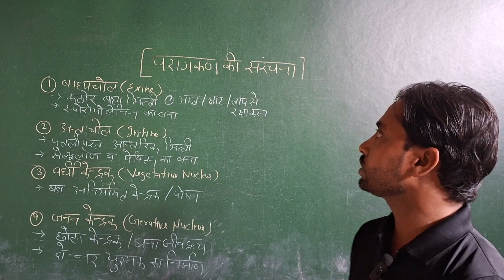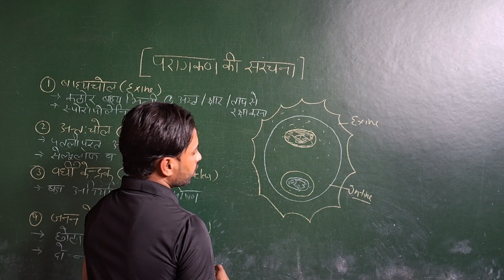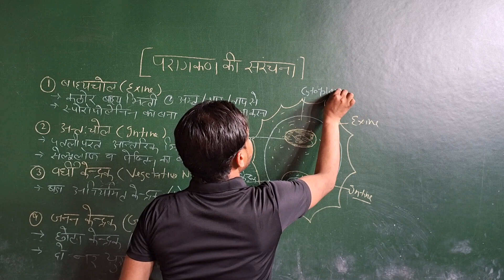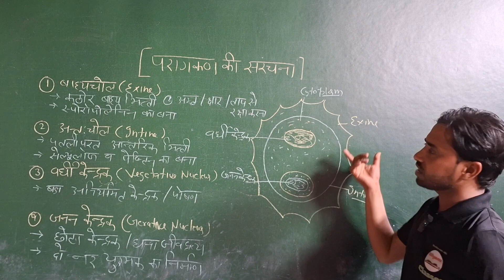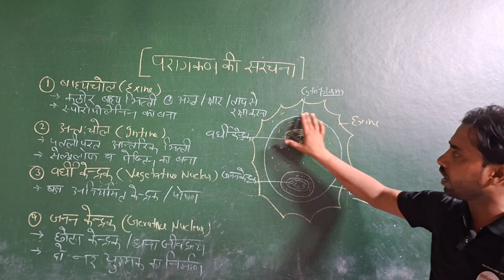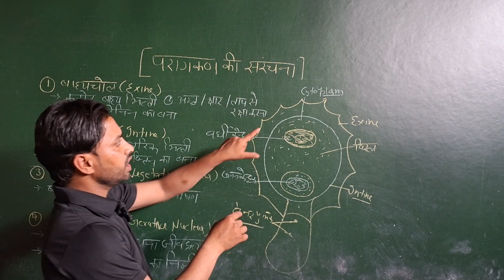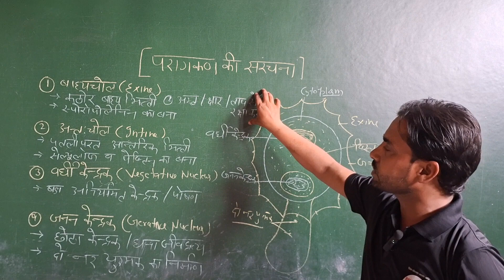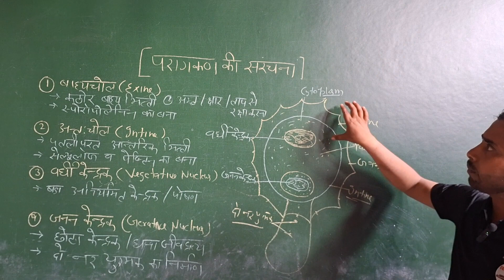Class-12th||Structure of Pollangrain ||Chapter-1 || Sexual reproduction in flowering plants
We are india's leading Ed- platform providing 100 % high quality education across india in both English and Hindi medium. We relentlessly work to deliver the most strategic and innovative learning solutions from the best in class faculties. With the aim of making education assemble to all, we are a non-stop solution for all your academic preparations from 9th to 12th CBSE Hindi medium (up board ,Bihar Board) along with CUET, IIT JEE, NEET. We are addition the cover the wider range of subjects like physical education spoken English Motivation for students. Get set with the most structured learning experience to get your best scores.